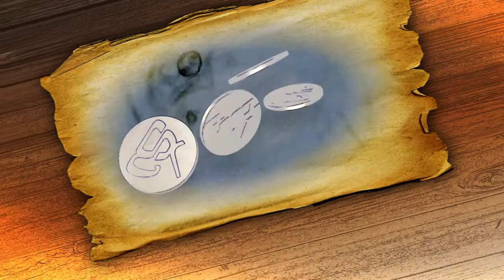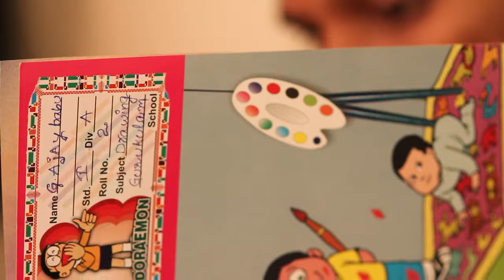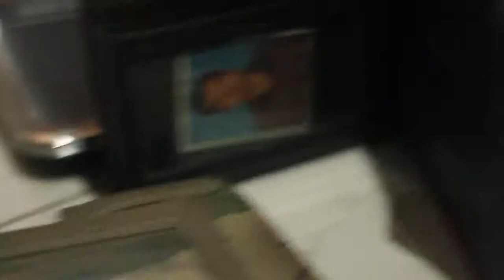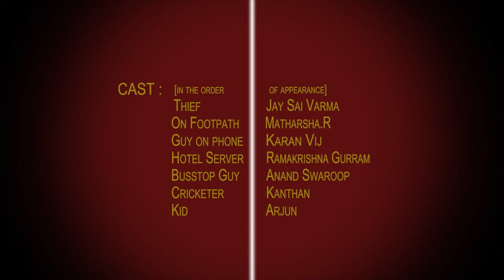Short Film - Kucchu topi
Welcome to the exclusive youtube channel of PIXELITE STUDIOS.

Our works includes - Editing | Color Grading | titling | Sound efx | mixing | dubbing

We do all these works for Feature films | Short films | Documentaries | Ads | music videos | wedding highlights.

Here is one of our interesting project which was completed during August 2011..

Kucchu Topi [Con Job], is Silent , light hearted, 9min 39sec Short Film,

Written & Directed by : Trivikram Gajualapalli
Assistant Director : Ramakrishna Gurram
Editing : Anil Krish, Pixelite studios
Cinematography : Raja Bhattacharjee
3D Title Animation : Nagesh Cast